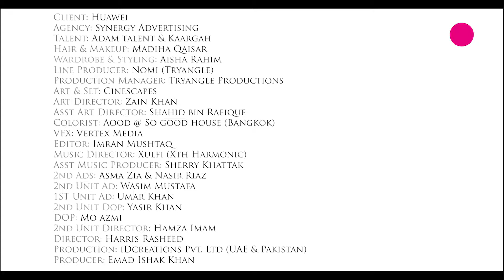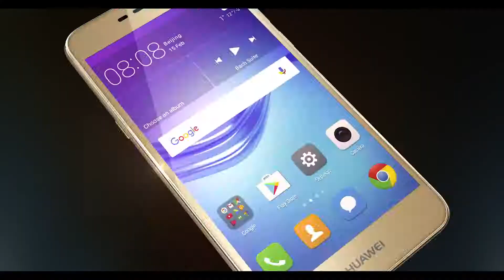Huawei Y5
Client: Huawei
Agency: Synergy Advertising
Talent: Adam Talent & Kaargah
Makeup & hair: Madiha Qaiser
Wardrobe & Styling: Aisha Rahim
Art Director: Zain Khan
Set & Props: Cinescapes
Production Management: Tryangle Productions.
Editor: Imran Mushtaq
VFX: Vertex Media
Sound: Xulfi (XTH Harmonic)
1st Unit AD: Umar Khan
2nd Unit Ad: M Wasim Mustafa
DOP: MO Azmi
2nd Unit DOP: Yasir Khan
2nd Uni Director: Hamza Imam
Director: Harris Rasheed
Production: iDCreations PVT. LTD  (UAE & Pakistan)